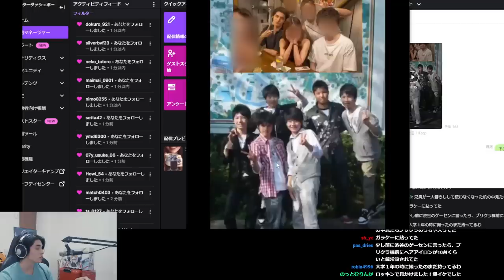配信を見て怒り狂う人たちとの接し方を考えるスタンミじゃぱん